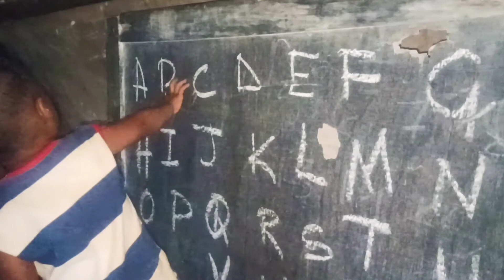BEST TEACHER EVER / FUNNY MOMENT😂😂🥰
He know ABC but he don't know which one is A and Z
But atleast he have a brave heart to teach his friends
He don't give up. So i said this will be a best teacher i have ever seen.

SO PLEASE GIVE A BIG THUMB UP👍 FOR HIM AND SHARE A VIDEO TO BE PROUD OF HIS LIFE. NEVER GIVE UP IN YOUR WORK.
 EVERY MISTAKE  GIVE YOU A BEST LESSON💪